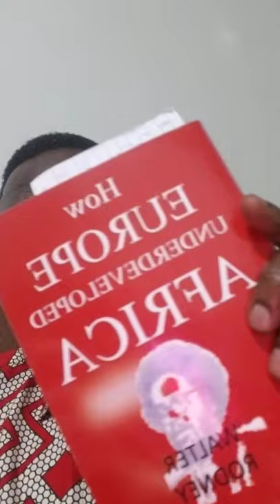African History Club Episode 6--"The Great Lakes Region of Africa"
The Kingdom of Bunyoro-Kitara and Others.